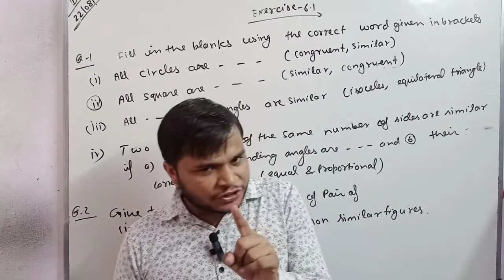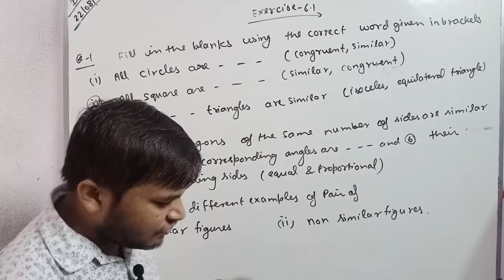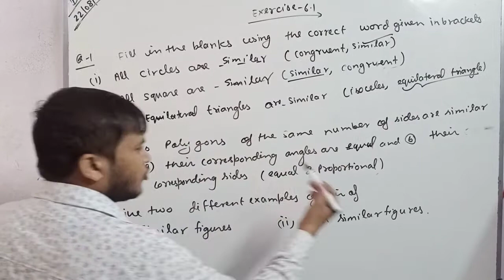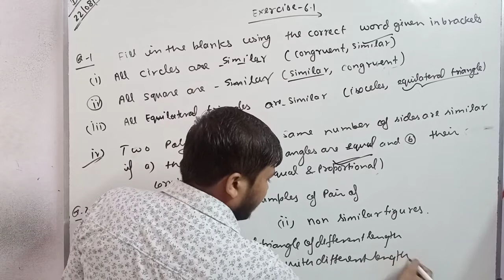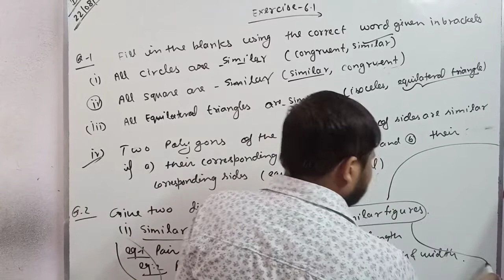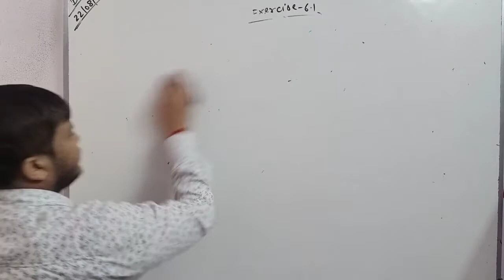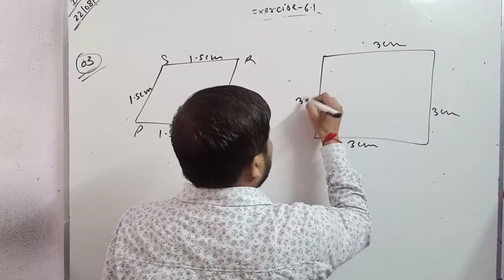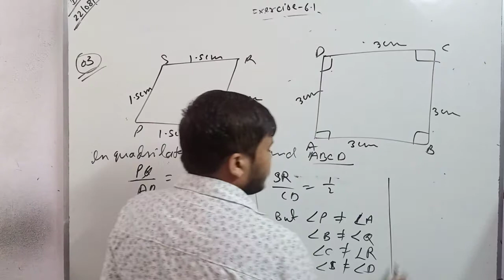Triangle | Class10 triangle | Class10 maths chapter 6 triangle| Class10 maths exercise 6.1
Hello everyone!

Today in this video I will teach class 10 th maths chapter 6 Triangle and explain Exercise 6.2.